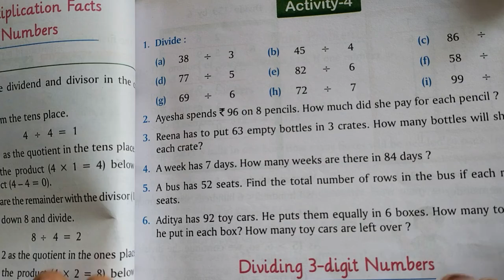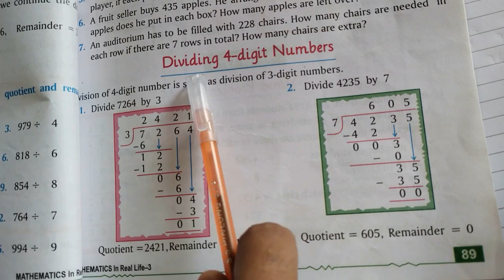STD 3 MATHS | CHAPTER-7 DIVISION | PART-3